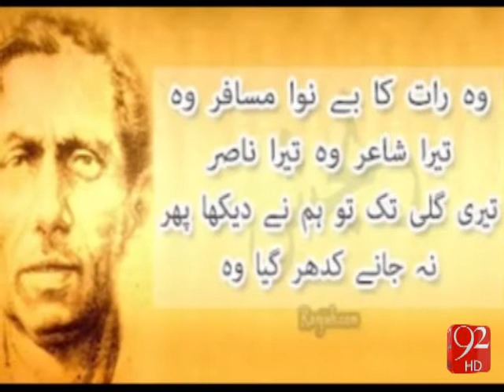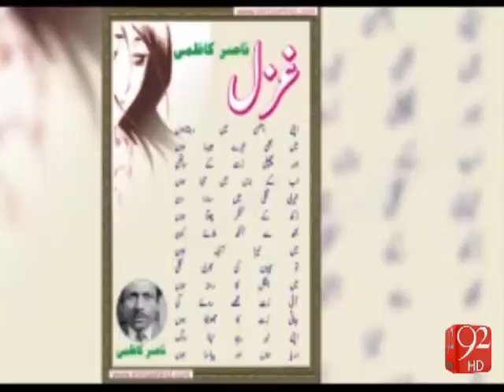Legendary poet Nasir Kazmi - 02-03-2016- 92NewsHD